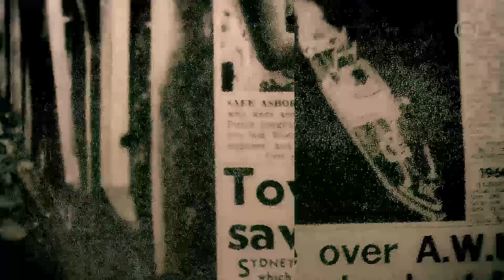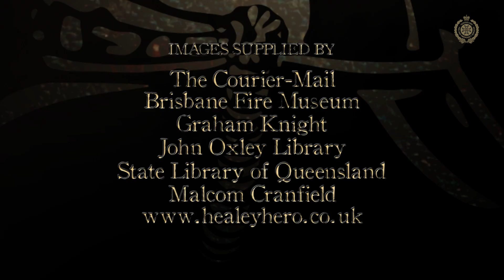QFES Ep 4 Belly of the Beast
Back to the Brass Helmet: The M.V Elmbank vessel fire, 1963. Within the bowels of this solid steel vessel, temperature, gasses and volatile chemicals played havoc with firefighters. Braving the elements in the white hot hold was fireman Jack Tinsley. Weighed down by an antiquated breathing apparatus and hindered by darkness, Jack manned the hose in the smouldering hull, isolated and running out of air. Produced by Brendan Bowen